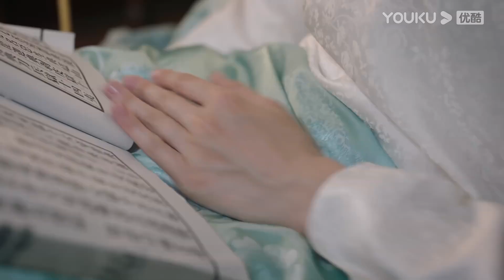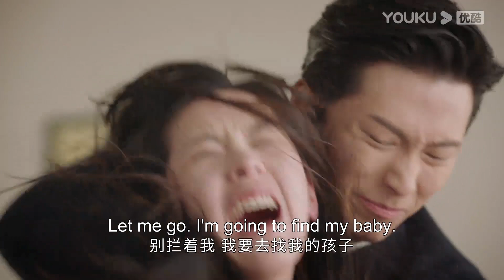ENGSUB 杭景小产，失去孩子痛哭不已！|【良辰好景知几何 Love In Flames Of War】| 窦骁/陈都灵/胡军/王劲松 | 民国爱情片 | 优酷 YOUKU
★集数：43集

0:00 加入优酷会员，精彩抢先看
0:30 Join YOUKU membership to get early access